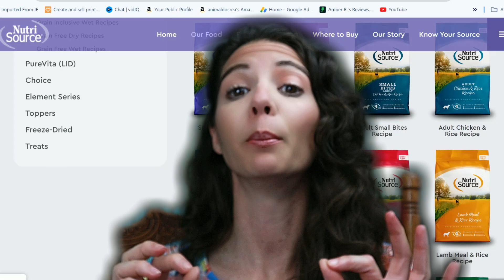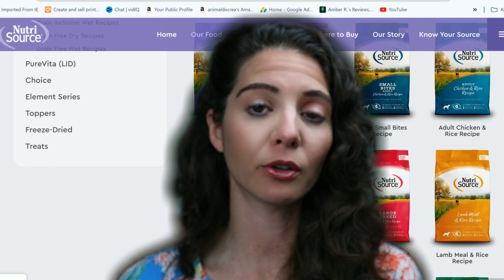Do I need to feed a large breed ADULT formula?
Ever wondered what "large breed adult" really means when it comes to dog food? Spoiler alert: It's more about marketing than actual nutrition! In this video, we break down why "large breed adult" is a marketing term, not a scientifically defined nutritional category. We'll explore the real nutritional needs of large breed dogs and how to choose the right food based on actual factors like age, activity level, and individual health, not just a label. Don't fall for marketing hype! Learn how to be a savvy pet food shopper and give your large breed dog the optimal nutrition they deserve.

4 years: 8+ hours a day, 5-7 days a week, 12 months a year (ie: too many courses to list )
3.4 GPA/4.0

I do not receive any perks, free food, or "kick backs" for the foods I review unless specifically disclosed. The content provided is my own opinions based on the information at hand at the time of filming, my Veterinary Doctoral degree, continuing education coursework, and personal experiences in practice.

📽️ All videos are property of Animaldocrea LLC **Please note that product information and research changes with the time. Best practice is to contact companies for the most up to date information on their products. Please note video dates and understand that newer videos may reflect more current information that can differ from earlier recorded videos.